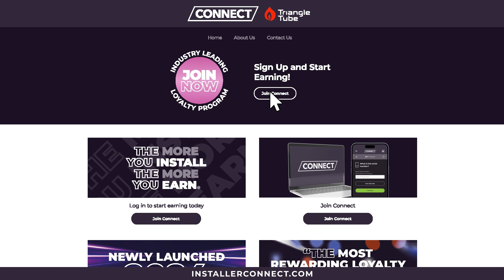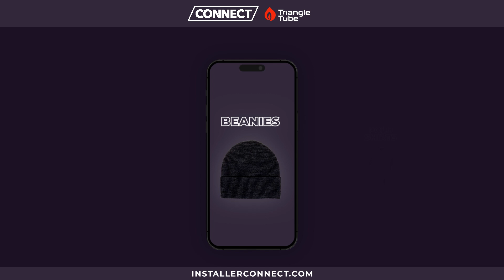Connect Loyalty Program